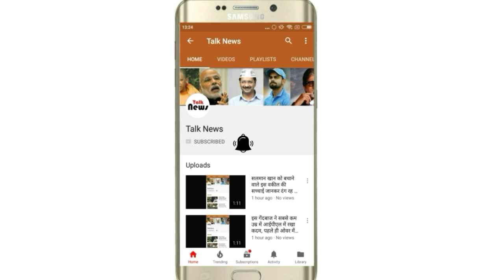पति ने अपनी ही प्रेग्नेंट पत्नी को 2 दिनों तक बनाया बंधक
आज कल के लोग दहेज के लिए किस हद तक गिर सकते हैं, आप सोच भी नहीं सकते हैं। ऐसा ही एक मामला उत्तर प्रदेश के नोएडा शहर में देखने को मिला जहाँ एक आदमी ने पहले पुलिस को फोन किया कि उसकी पत्नी गायब हो गई है। लेकिन लड़की के ससुराल वालों ने उस सख्स के ऊपर ही एफआईआर दर्ज करवा दी।

पुलिस ने छानबीन की तो पता चला कि आरोपी पति ने ही अपनी पत्नी को फैक्टरी के एक अंधेरे कमरे में उसके हाथ-पैर रस्सी से बांध रखे थे, फिलहाल महिला की हालत काफी नाजुक है।डॉक्टर्स ने बताया कि महिला के पेट में 5 महीनें का बच्चा है और उसे करीब 2 दिनों से बांधकर रखा गया था।

इस लड़की का नाम श्वेता है और 2017 में इसकी शादी गौरव नाम के लड़के से हुई थी, पुलिस ने बताया कि गौरव ने यह सब दहेज के लिए किया है।